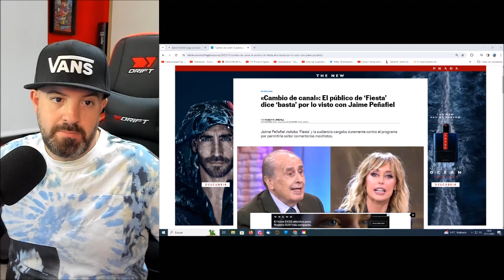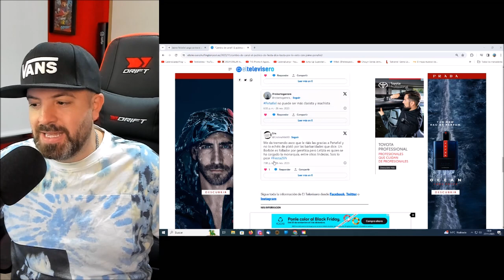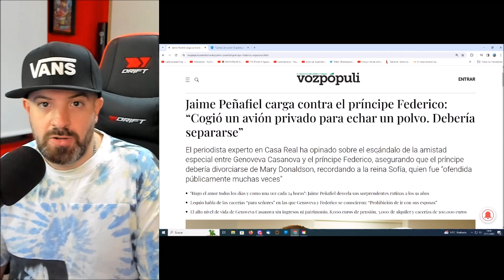Alarmantes noticias de Jaime Peñafiel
El periodista vive momentos muy preocupantes para su familia y seguidores con continuos escándalos en sus informaciones y noticias que le dan descredito en la recta final de su carrera .

El colaborador de Sálvame no asimila una situación  muy seria . No son buenos tiempos para telecinco y ni para el programa de Jorge Javier Vázquez y  sus colaboradores Belén Esteban , Gema López , Antonio Montero , Gema López o Carlota Corredera debido a la bajada de audiencia que están provocando estas difíciles semanas .

El gran enfrentamiento de Antonio David Flores y Jorge Javier Vázquez en Sálvame que hunde telecinco .
En Sálvame naranja las cosas no han ido bien , y delante de Gema López , Mila Ximénez y Belén Esteban de repente paso algo que provoco el silencio en mediaset .